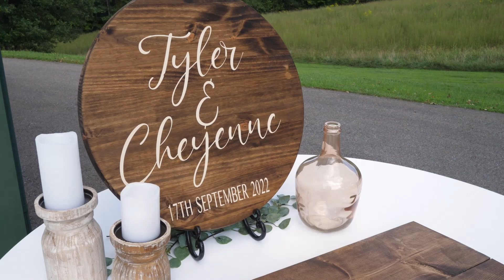Cheyenne and Tyler | Teaser | Burns Videography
Teaser video for Cheyenne and Tyler's wedding on September 17, 2022 at The Barn at Dunn Manor in Talking Rock, Georgia.